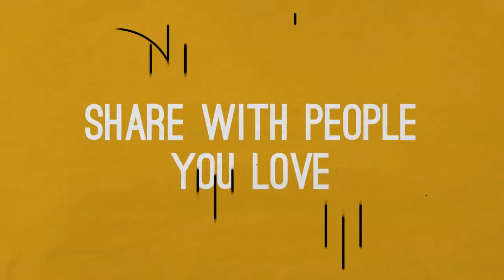TRUTH,REVELATION,INSTRUCTION & WISDOM FOR YOUR SITUATION TO BRING TRANSFORMATION Episode #66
Are You Ready For The TRUTH, REVELATION & WISDOM That Will Bring Transformation?
Character Development  is a video series with the purpose of giving you truth, revelation, instruction and wisdom for your situation to bring transformation.

In this episode I go over another principle: you can apply as you discover your identity in Christ

I am a Spirit Filled Man of God who has been called by God to help people find their way out of darkness and into light. My name is Ron Harness and I want to be YOUR tactician,  mentor , guide through these videos!

We live in a time where there is the lure of dark knowledge disguised as light. It can be difficult to make sense of all the information we are bombarded with every day. This video guides you through some of the best ways to find out what's true for you, as well as how to use this wisdom for transformation!